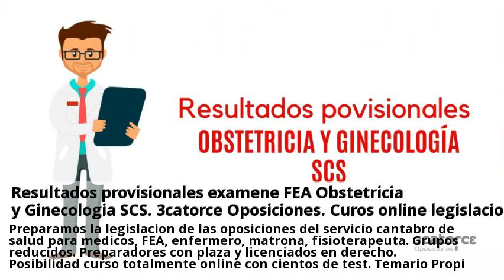Novedades GINECOLOGIA en Espana Cantabria Junio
Ginecología y Obstetricia - Centros Médicos Milenium.  Consulta a clinicas de GINECOLOGIA en Espana online y gratis